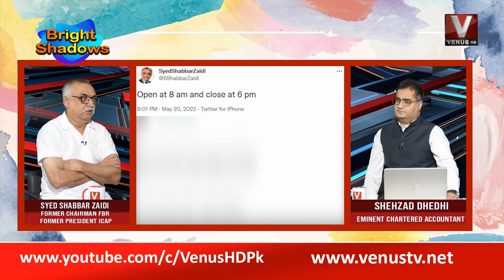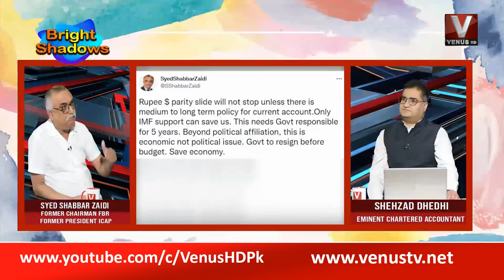Bright Shadow Teaser 02 Guest Syed Shabbar Zaidi 25 May 2022